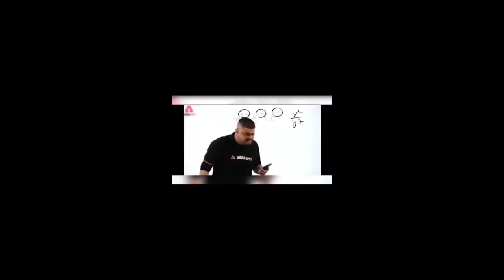my all collection